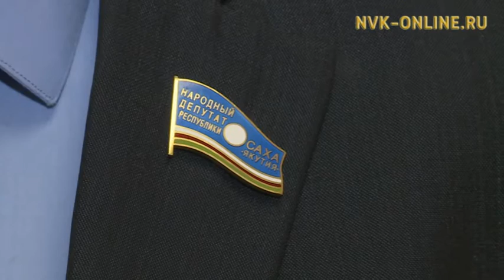Саха сиригэр Ил Дархан Ыйааҕынан сүөһү ииттэр дьоҥҥо эбии бэриллэр сир кээмэйин чопчулууллар